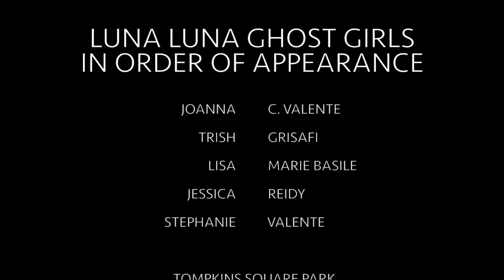Cartoons in the Suicide Forest Book Trailer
'Cartoons in the Suicide Forest' is a collection of dark, twisted, and surreal horror fairy tales

"Lyrical and perverse, like a prostitute on acid in a poetry slam, this collection of the dark, erotic, and bizarre flirts with the heroin fever dreams of a William Burroughs and the horrific surrealism of Charlee Jacobs."
 - Wrath James White, THE RESSURECTIONIST and THE BOOK OF A THOUSAND SINS

"Playful yet accusatory, brutal but sardonic: Leza Cantoral's short fiction will knock you for a loop. And then may administrator a few more kicks for good measure. Enthusiastically recommended."
Adam Cesare, THE CON SEASON and TRIBESMEN

Leza Cantoral's writing is the product of a warped and dirty mind. You're in for an experience that is equal parts disturbing, surprising, and sexy.

Juliet Escoria, BLACK CLOUD and WITCH HUNT